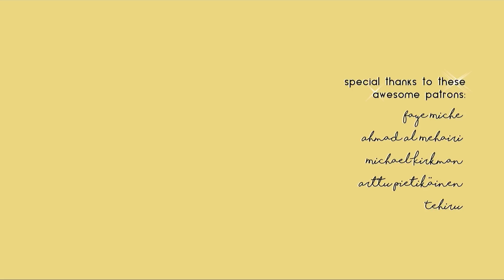My Hero Academia S3 OP2 - "Make my story" - Akano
僕のヒーローアカデミア / Boku no Hero Academia / My Hero Academia Season 3 OP2 – "Make my story" Original song by Lenny code fiction（レニーコードフィクション）

Turn CC on for Japanese/Romaji/English lyrics!

I had so much fun singing this! I sound manly but I look like a kid in the video lmao. Anyways, I hope you'll like this cover! I need to catch up on Hero Academia :'D More covers coming soon!

Thank you Arnold for the instrumental! Be sure to check out his channel for more cool stuff! 💖

Shout out to my amazing patrons for helping make this cover happen, love you all so much! ✨

Michael Kirkman, Arttu Pietikäinen, Hereson, iambboytlil, Sephiloud, Justin Khab, DVX, Marc Lim, Faye Miche, ReaL_DeSu, Ahmad Al Mehairi, Ana Maria Raymundi, Ivan Chen, Max Lu, Cole Marshall

Please note:

You can use my cover as a background music for your Youtube videos (eg. reviews, vlogs, reactions) as long as you give me credit in your video description (I would appreciate if you could also link my cover). I do not allow nightcore version, lyrics version, 1hr/10hr version, and re-uploading of my music or video alone.